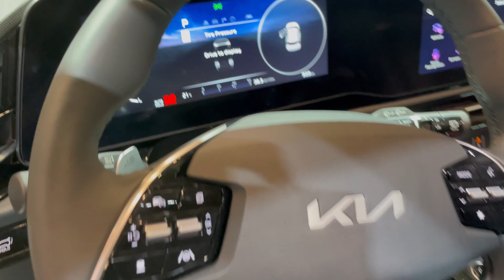Toronto Auto Show 2023 in Tamil | Tamil Vlog | Car show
Toronto Auto show 2023 Vlog in tamil tamilvlog carvlog tamilcarvlog fun electric cars